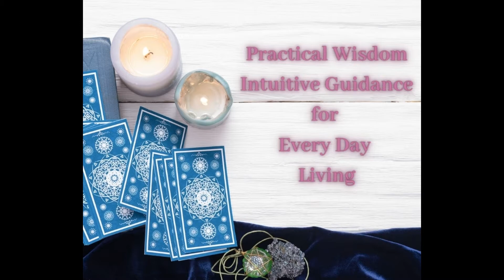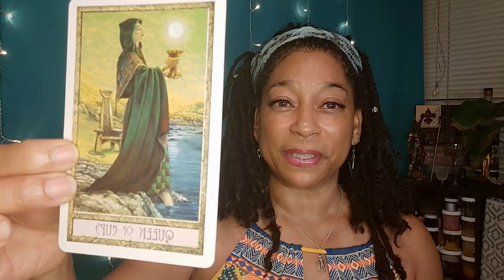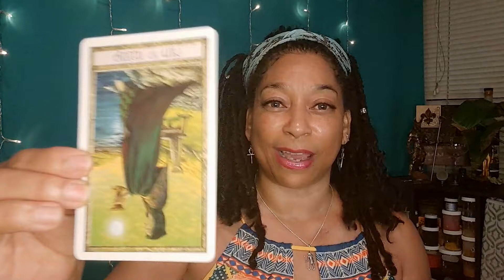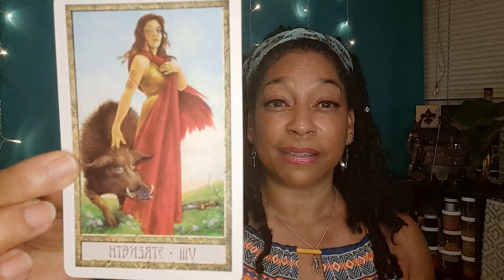Drop the Ego & Emotion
🦋  Join Michaela Rena C.T.M. to discover life's magickal secrets through the world of Tarot!
*Tarot Classes
*The Witches Tradition Group  and much more!
Monday-Friday 8 am PST- 9 am PST
"Greetings! Join me on my street, It's a HEKA  place to be!"

**020221**